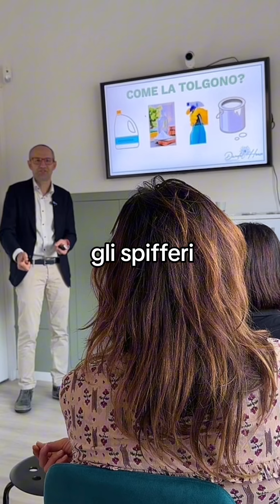Rimedi antimuffa che ti possono aver consigliato ma che non sempre funzionano 😅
Ciao ragazzi, sono Giuseppe l'acchiappamuffa e oggi voglio parlarvi di quei rimedi antimuffa che vi hanno consigliato, ma che purtroppo non sempre funzionano. 🤔 Prima di tutto, parliamo della candeggina della nonna. 50 anni fa, le case erano diverse: c'erano spifferi ovunque e pochissimi mobili. La muffa si toglieva con la candeggina, ma oggi le case sono super sigillate e piene di oggetti. Usare vecchie strategie è un po' superato. 😅

Alcuni di voi avranno sentito parlare di rimedi naturali come aceto, bicarbonato e semi di pompelmo. Mischiare tutto insieme non fa male a nessuno, ma è poco efficace. Ricordate che la parte liquida di qualsiasi cosa mettete sulla muffa la nutre, anche la candeggina che è al 96% acqua! 💧

Poi ci sono quei famigerati spray antimuffa, che non sono altro che versioni concentrate della candeggina, con accrocchi chimici che spesso spruzziamo nelle camere dei nostri figli senza renderci conto. 😱 Per qualche giorno non si respira e alla fine la muffa torna lo stesso. Infine, ci sono le pitture antimuffa, alcune più efficaci di altre, ma alla fine dobbiamo comunque trovare qualcosa da mettere sopra. 🎨